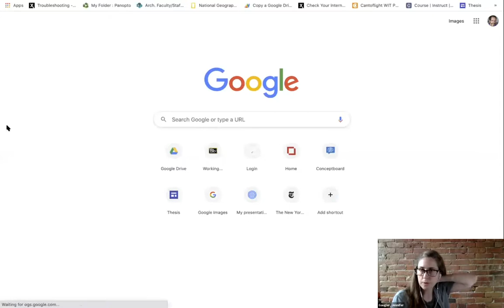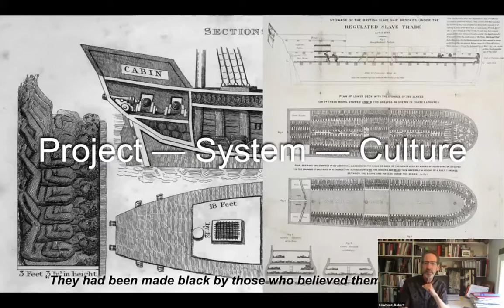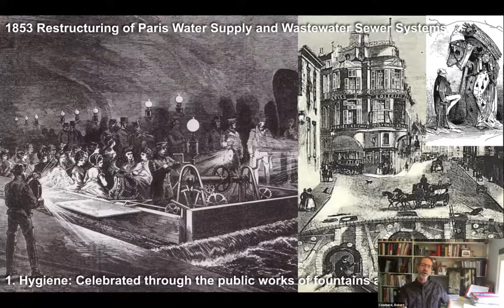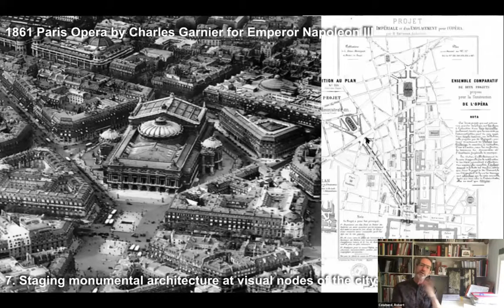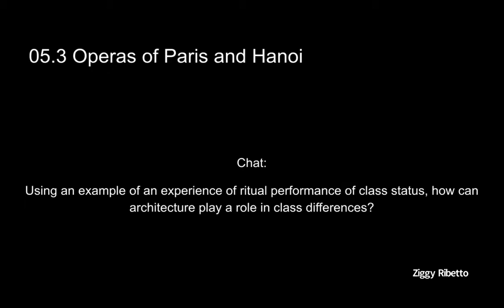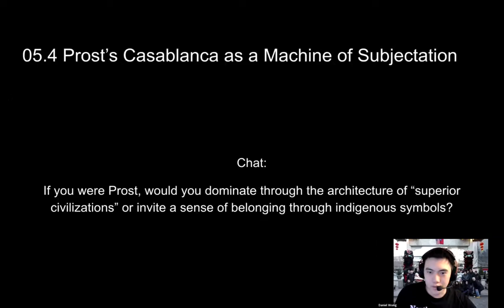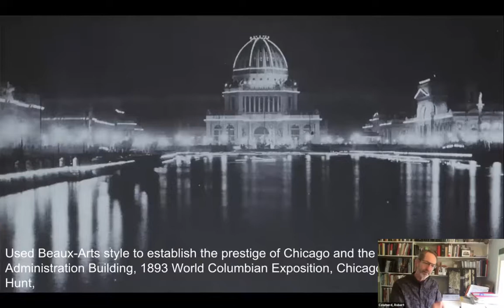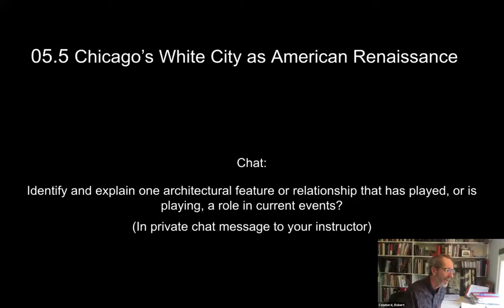05 Metropolis (Robert Cowherd CC BY) History2.20